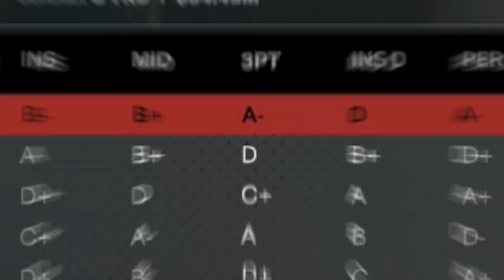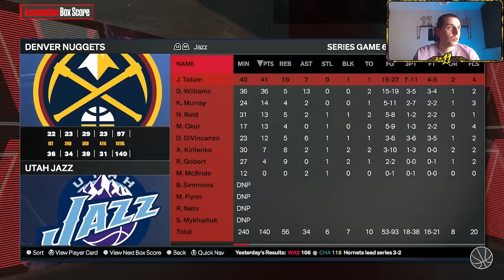MEHMET OKUR'LU UTAH JAZZ REBUILD! - NBA 2K24 REBUILD TÜRKÇE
Türkçe Rebuild videolarına kaldığımız yerden devam ediyoruz. NBA 2K24 Next Gen Rebuild serimizde sırada bir konsept rebuild var.

NBA'de oynayan türk basketbolcular içinde en iyilerden biri Mehmet Okur. Memo Utah Jazz ile harika sezonlar geçirdi ve Mehmet Okur All Star bile oldu. Biz Deron Williams Mehmet Okur Carlos Boozer ve Andrei Kirilenko ile çok iyi bir takım oluşturan Utah Jazz ile NBA Şampiyonluğu hedefliyoruz. NBA'deki türkler ve yeni yıldızlar ile NBA Şampiyonluğu yolculuğumuzda Utah Jazz rebuild yapıp NBA 2K24 Rebuild ile takımı baştan kuruyoruz. Bakalım türkler başarılı olabilecek mi?

ARTIK YAYINLARA KICK PLATFORMUNDA DEVAM EDECEĞİZ! ŞİMDİDEN YERİNİ AL

Daha fazla böyle nba rebuild türkçe ve NBA 2K24 Türkçe videoların gelmesini istiyorsan videoyu beğenmeyi unutma. İyi Seyirler!